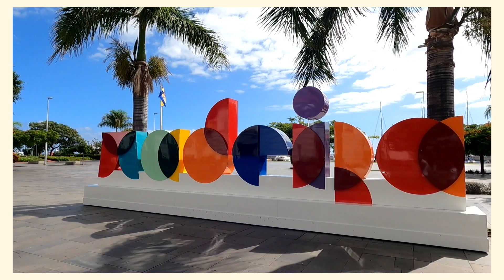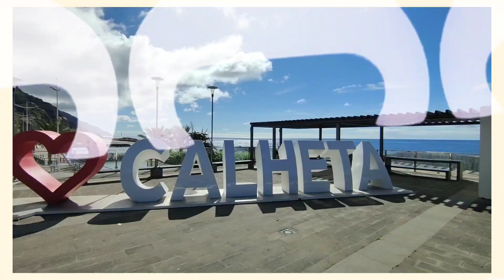A week in Madeira: hiking in tropical gardens and jurassic worlds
Riassunto di un'intensa settinana a girovagare per Madeira a fine ottobre 2024. Isola piena di sorprese:
- i parchi e giardini di Funchal
- l'alba all'estremo est di Ponta do Sao Lourenco
- sopre le nuvole di Pico Ruivo
- la jungla del Caldeirao Verde
- Sao Jorge
- la vista dal miradouro dos Balcoes
- albo surfando sulle nuvole al Pico do Areeiro
- la terrazza di Cabo Girao
- la costa nord con Seixal, Ribeira da Janela e Porto Moniz
- la foresta incantata di Fanal
- le famose levadas Do Risco e Des 25 Fontes
- la poco frequentata levada Do Rei
- la costa sud con le spiagge di Ponta do Sol e Callheta e la pittoresca Jardim do Mar
- il tramonto all'estremità ovest dell'isola, al faro di Ponta do Pargo

Non ci siamo fatti mancare proprio nulla... Che viaggio pazzesco!